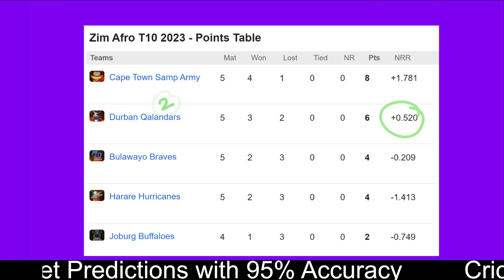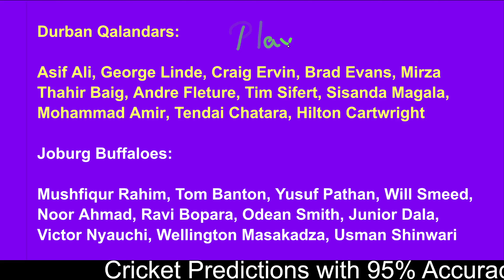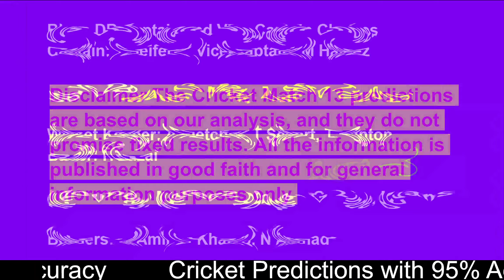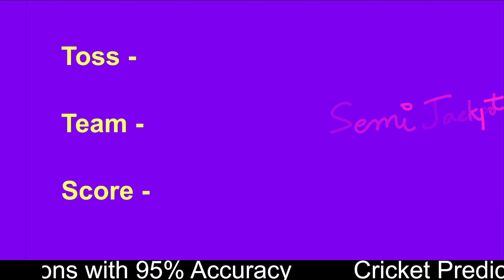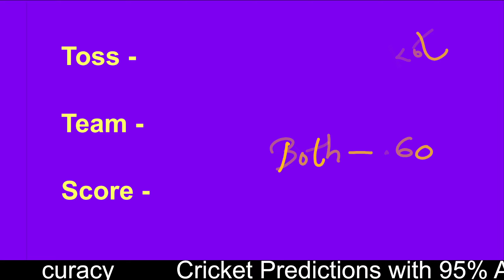DB vs JBL Match 13 Prediction | T10 ZimAfro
Who will win DB vs JBL Zim Afro T10 2023 match and toss Prediction with Head to Head stats, Playing 11, pitch report, Betting Rates, Live score & winning percentage.

Durban Qalandars vs Joburg Buffaloes Match Prediction & Betting Tips, Zim Afro T10 2023
Durban Qalandars will be up against Joburg Buffaloes in the 13th match of the Zim Afro T10 League. The match will be played at Harare Sports Club and will start at 6:30 PM IST.